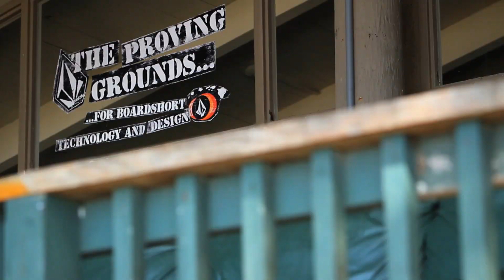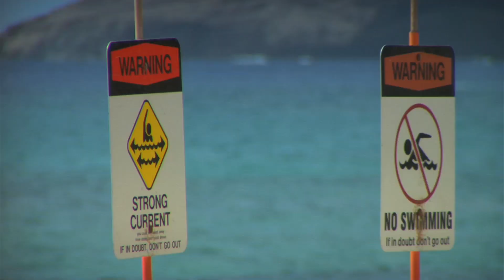Red Bull Rivals 2010 - Hawaiian surf comp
Some of the top surfers in Hawaii face off in a North Shore vs. South Shore battle at Red Bull Rivals. With 12 of the 14 heats completed, the teams were tied at six wins each and South Shore had the advantage to pick who surfed the next two heats. Ultimately, the South Shore took a narrow victory, finishing eight to six over the North Shore.